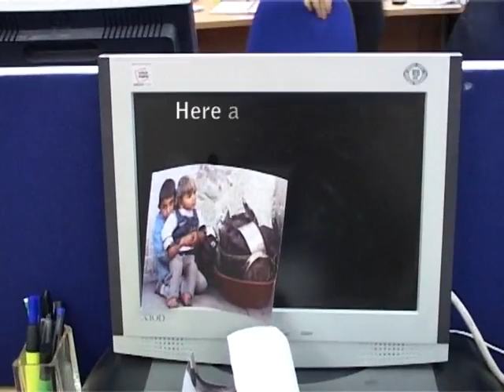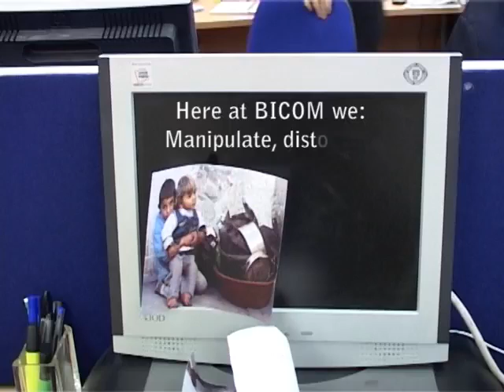Stopping Israel's propaganda war in the UK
Activists disrupted the offices of the British Israel Communications and Research Centre (BICOM) in central London this morning. The lobby group's media centre, which is playing a key role in Israel's public relations operation during the assault on Gaza ), was shut down as protesters occupied the building.

Photographs of civilian casualties from Gaza were pasted on to the computer screens of public relations executives, phone lines cut off to halt the organisation's media rebuttal unit and leaflets thrown out of window on to the main road and handed out to staff pressing them to confront the truth about the human cost of Israeli aggression.